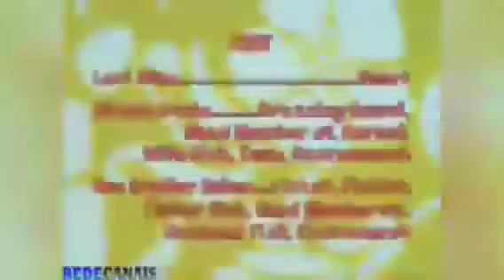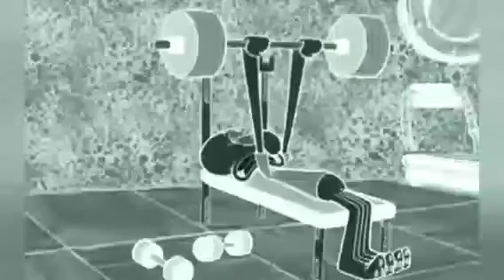3 de janeiro de 2024